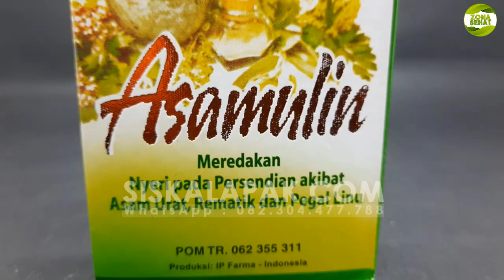100 % ALAMI ! Kandungan Lengkap Asamulin Yang Sangat Manjur Dalam Atasi Asam Urat & Nyeri Tulang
Asamulin adalah obat herbal yang diolah dari ekstrak tanaman herbal bermanfaat untuk mengobati berbagai jenis sakit nyeri pada bagian tubuh dan diproduksi oleh IP Farma. Untuk mengetahui apa saja kandungan lengkap dari Asamulin, Yuk langsung saja simak videonya berikut ini :

KANDUNGAN ASAMULIN

Selain ekstrak Daun Kelor (Moringae Folium) produk ini juga mengandung beberapa herbal berkhasiat seperti:

Temulawak (Curcumae Rhizoma)

Kandungan kurkumin dalam temulawak juga bersifat anti peradangan yang berkhasiat dalam meredakan dan mengatasi reumatik dan radang sendi. Herbal ini juga diketahui ampuh dalam mencegah timbulnya gejala asam urat.

Kayu Manis (Glycyrhiza Radix)

Akar Licorice efektif dalam mengobati radang saluran pencernaan. Enzim yang terkandung dalam tumbuhan ini juga berguna untuk menghentikan peradangan jaringan di tubuh.

KETAHUI INI 4 KEUNTUNGAN JIKA ANDA ORDER DI KAMI :

1. GRATIS KONSULTASI SEBELUM MEMBELI
2. GRATIS KONSULTASI SELAMA MENGKONSUMSI PRODUK KAMI
3. GARANSI UANG KEMBALI JIKA BARANG KAMI TIDAK ASLI
4. KAMI AKAN GANTI JIKA BARANG ANDA RUSAK SAAT PENGIRIMAN